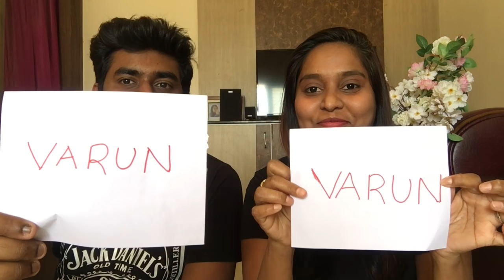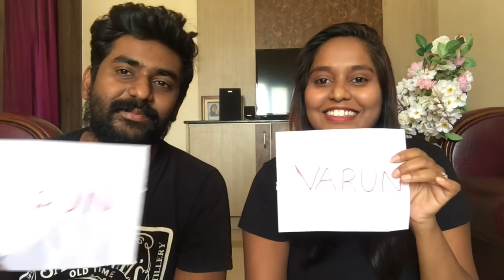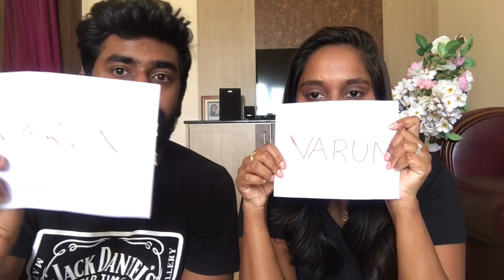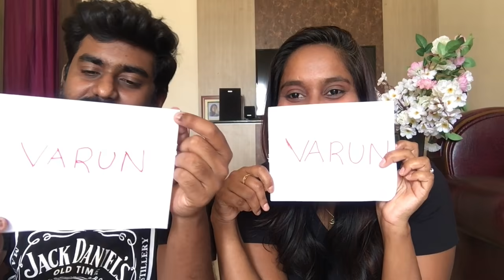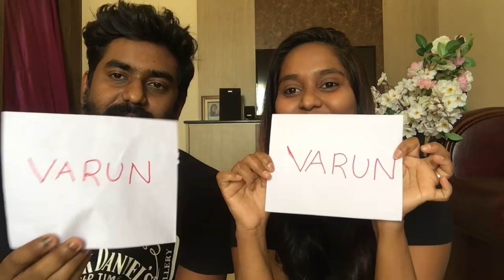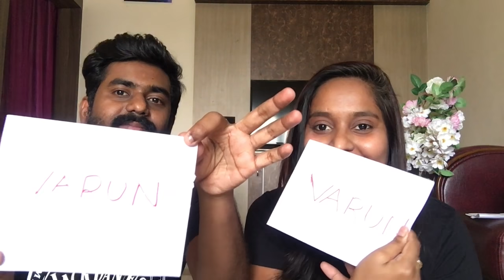COUPLES COMPATIBILITY TEST || FUNNY BLOOPERS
LOVE,
SWEETY!